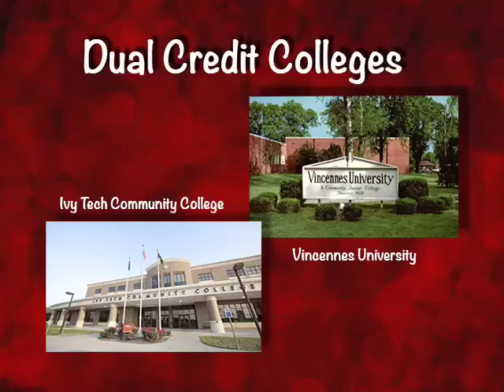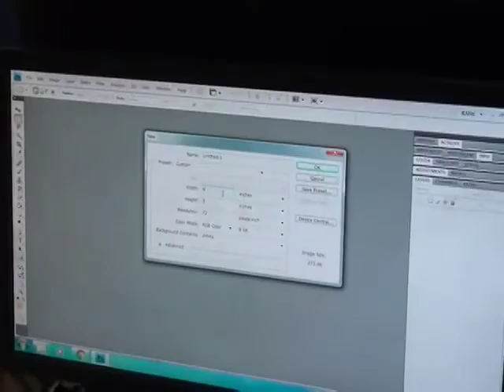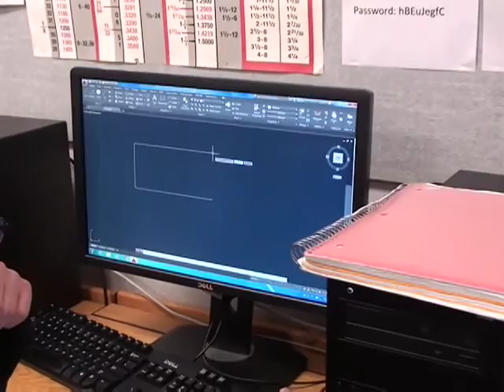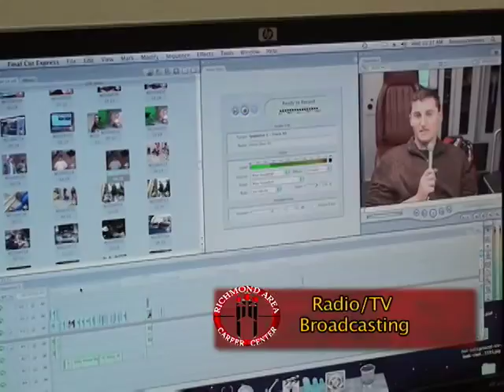Richmond Area Career Center Video - Richmond High School (2015)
Richmond Area Career Center can help high school students find their career path.